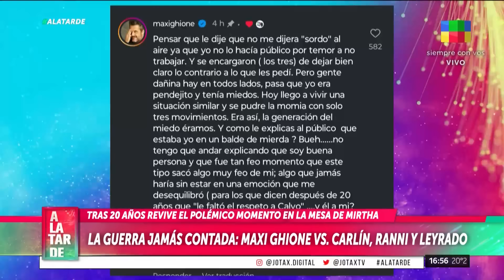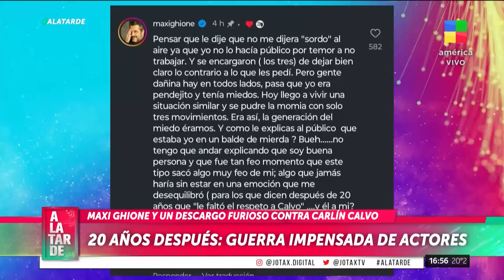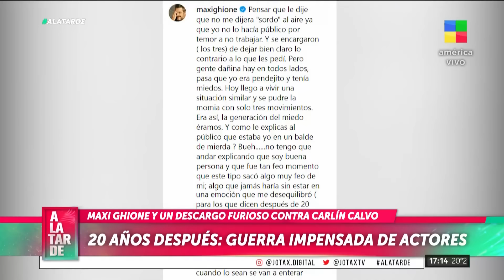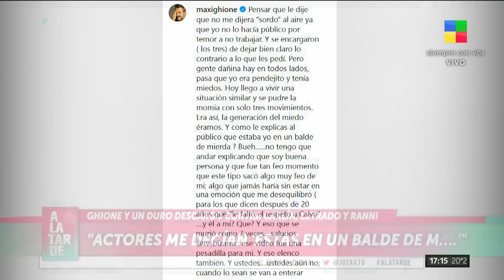¡HORROR! MAXI GHIONE ENOJADÍSIMO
EL DURÍSIMO DESCARGO CONTRA CARLÍN, RANNI Y LEYRADO